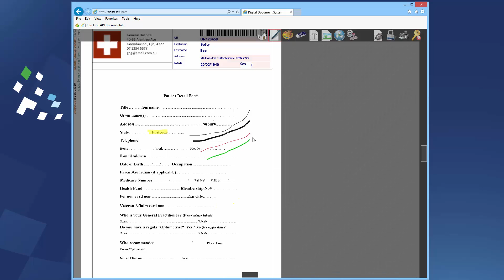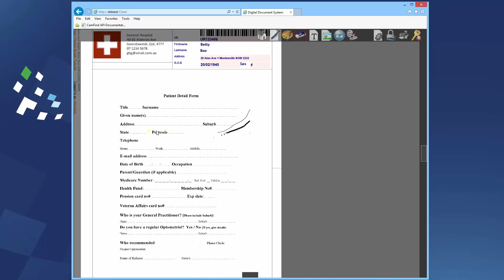New Inking Features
This video demonstrates the inking features